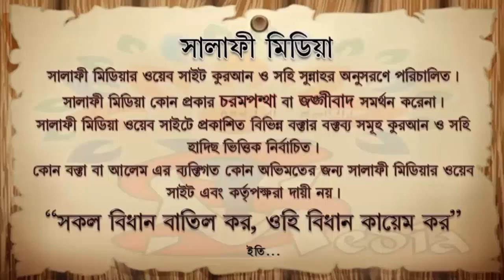মৃত্যু দাদা দাদীর জন্য সুন্নতি কি দুআ করতে হয় ᴴᴰ┇ শায়েখ মুখলেসুর রহমান মাদানী